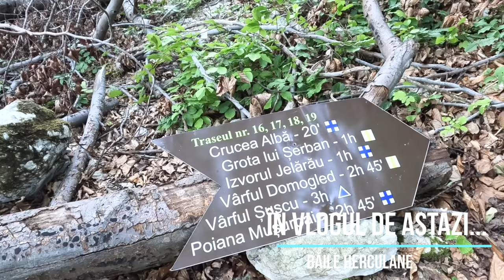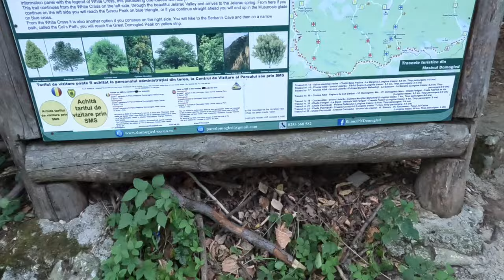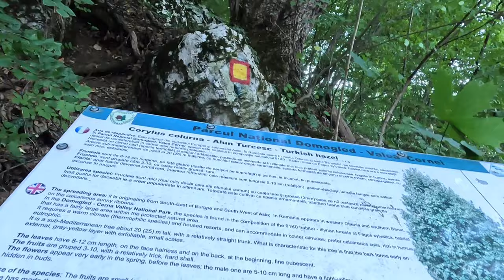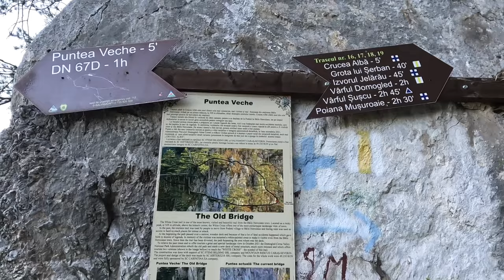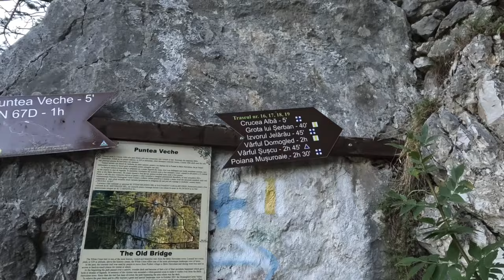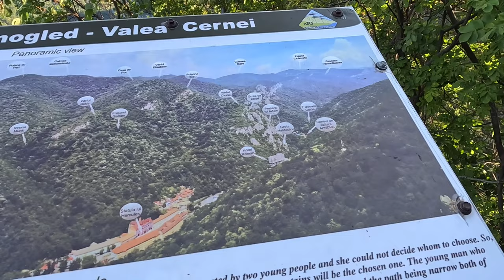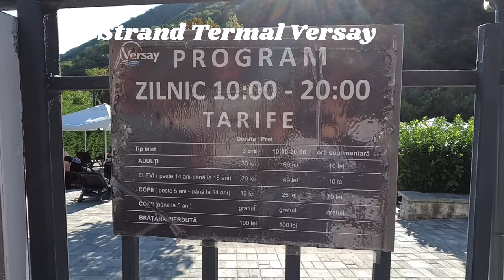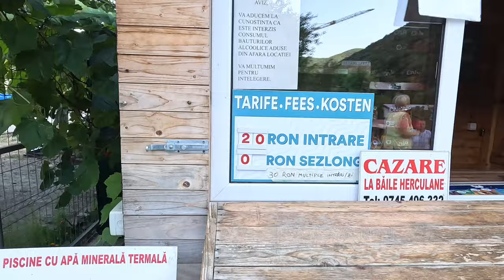Băile Herculane | Puntea Veche de sub Crucea Albă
Băile Herculane este una dintre cele mai vechi și celebre stațiuni balneare din România, situată în județul Caraș-Severin, în sud-vestul țării, pe valea râului Cerna. Aceasta se află la poalele Munților Cernei, într-o zonă cu peisaje naturale spectaculoase, fiind înconjurată de păduri dense și vârfuri montane. Stațiunea este renumită pentru apele sale termale cu proprietăți curative și are o istorie bogată care se întinde pe mai bine de două milenii, din vremea romanilor.
 Herculane, cu toată splendoarea sa naturală, poartă și urmele trecerii timpului, vizibile în clădirile istorice care odinioară străluceau în gloria lor imperială.
Aceste structuri, deși acum degradate, poartă în ele poveștile perioadei sale de glorie , când stațiunea era frecventată de aristocrația europeană. Deși unele dintre aceste clădiri au fost lăsate pradă timpului, ele adaugă un farmec melancolic locului, amintind de fragilitatea și frumusețea trecătoare a istoriei.
Pentru a ajunge la Crucea Albă și la Puntea Veche, se urmează un traseu de drumeție care pornește din drumul național DN67D. Traseul nu este dificil, dar implică o urcare destul de abruptă pe ultima porțiune. Traseul  poate dura între 40 de minute și o oră, în funcție de ritmul fiecărui drumeț. Traseul este bine marcat și oferă pe parcurs numeroase puncte de belvedere de unde se poate admira stațiunea și valea râului Cerna.
Odată ajuns la Crucea Albă, priveliștea este impresionantă. De aici, se poate vedea întregul oraș Băile Herculane, valea Cernei și o parte din Munții Cernei și Munții Mehedinți. Este un loc excelent pentru fotografii și pentru a te bucura de liniștea și frumusețea naturală a zonei.

⏱️⏱️CAPITOLE VIDEO⏱️⏱️
00:00 Intro
00:44 Cazarea din Băile Herculane
01:17 Drumeție către Crucea Albă și Puntea Veche
14:35 Prin stațiune, ștranduri și vile mai noi